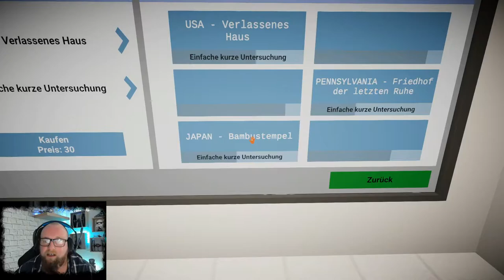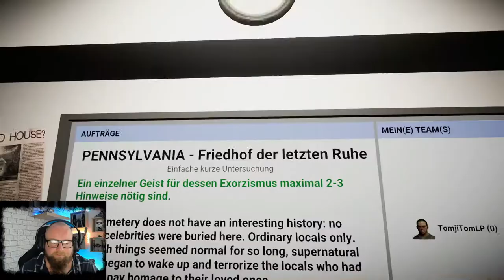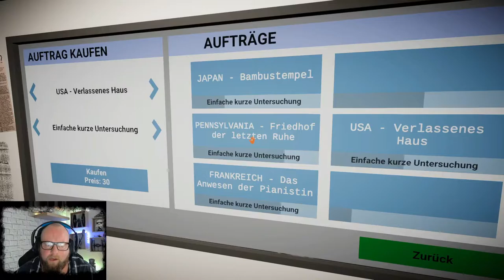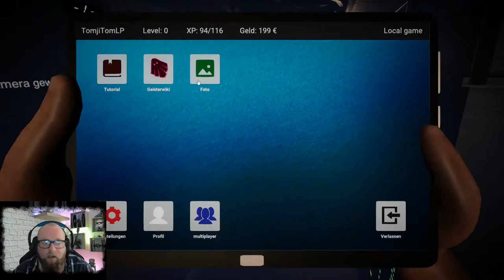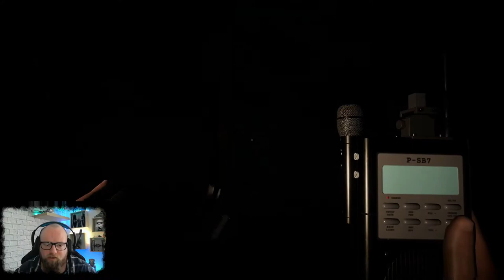GHOST HUNTERS CORP 👻 006 - Geisterjagt Nachts auf dem Friedhof